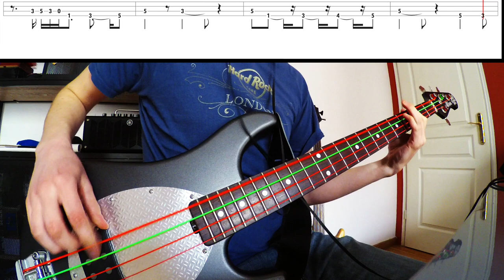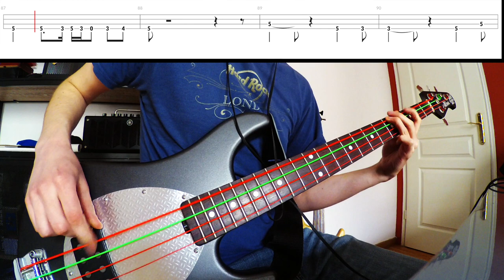CAKE - Short Skirt Long Jacket - Bass Cover & Tabs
Standard E Tuning: E A D G

Bass Guitar: Music Man Sub Sterling Bass 2006
Video Recorded with Zoom Q2n
(Old) Headphones: Sony MDR-XB600
Video Editing with iMovie.

Like the video? So like the video for real 👍
Need more tips, more covers? Just comment